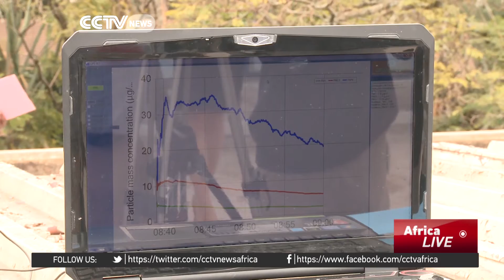New UNEP device to help protect the environment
A new low cost device to enhance air quality monitoring in developing countries has been unveiled in Kenya's capital Nairobi. The equipment has the potential to revolutionize air quality measurement. It is thought to cost up to 100 times less than existing solutions